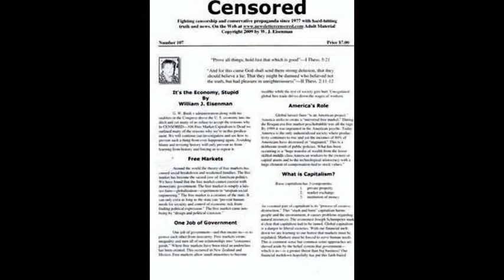Venting Vinnie Blake-William H. Morrow-Right-Wing Rancher Clive Bundy-Criminalization of the Poor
Plus Chiseler's Hall of Shame-Greedy Koch Brothers Want to Tax Solar Energy-Your Kid is Not Special-Marriage For the Wrong Reason. NewsletterCensored.com, Facebook.com/groups/TheTruthWhisperers, Facebook.com/ProgressiveDiscussions